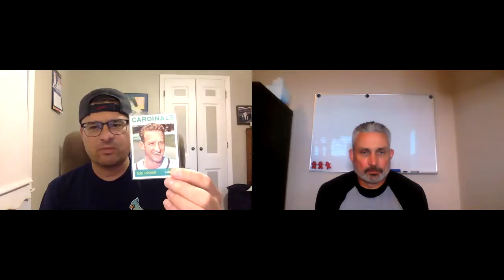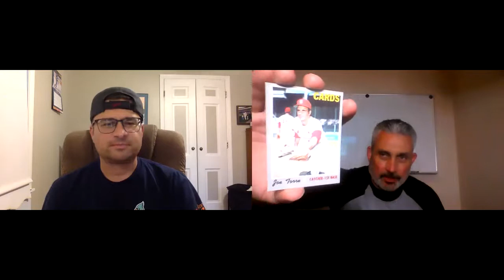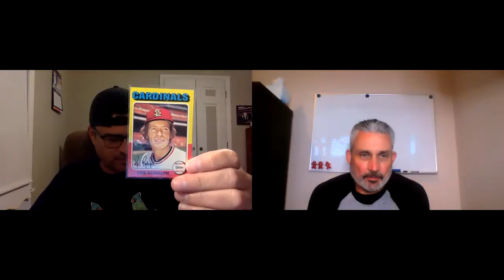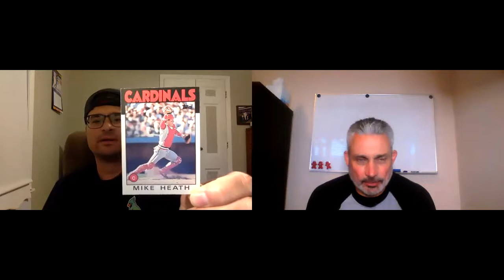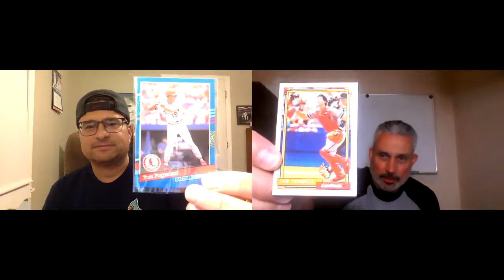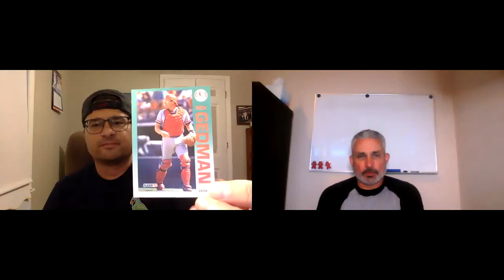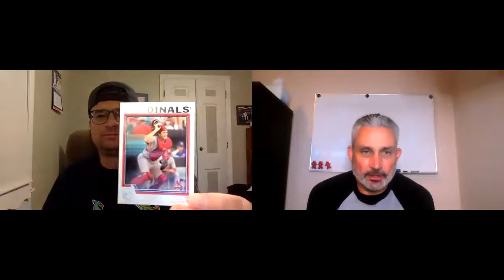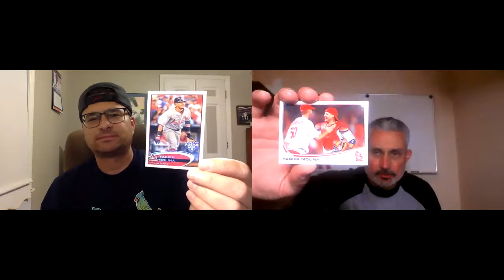St. Louis Cardinals Catchers (1964 - Present)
Brian and Andy discuss St. Louis Cardinals catchers from 1964 to the present.